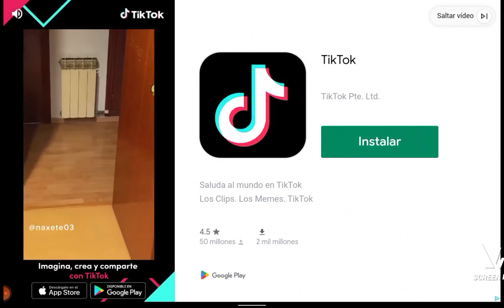Geometry dash world ep 2